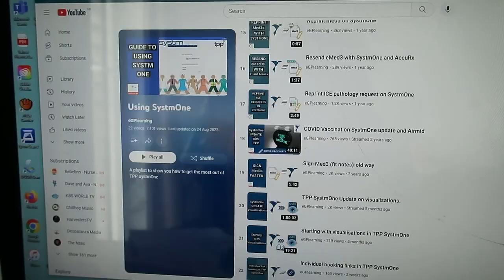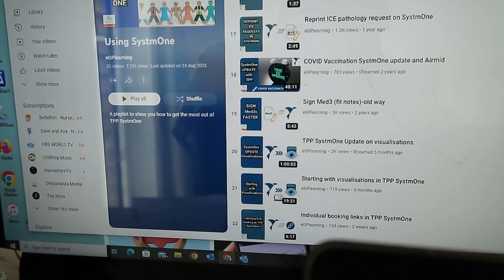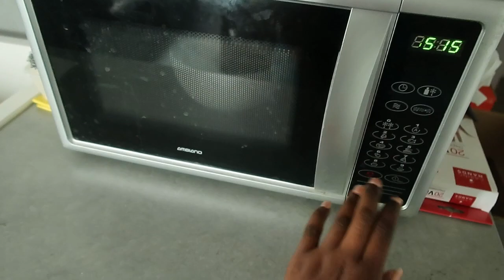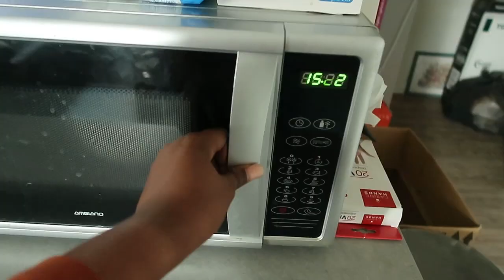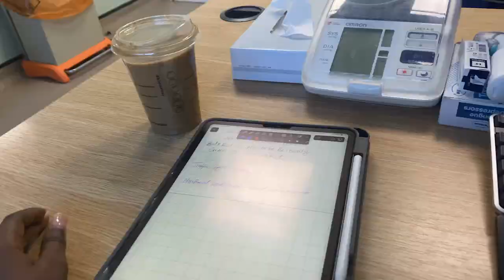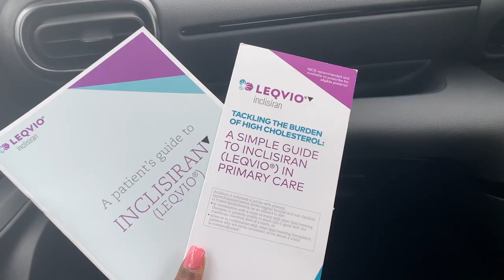My First Week as a PCN Pharmacist | Esther Bee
In this video, I'm telling the story of my first week as a PCN Pharmacist. From the nerves of getting started to setting up my office, I'll share everything with you!

Watch this video to learn about my experience as a PCN Pharmacist, from the basics of the job to the practical realities of working in a pharmacy. I'll also answer some common questions about pharmacy practice, so you can get a good understanding of what a PCN Pharmacist does. If you're interested in a career in pharmacy, then this video is a great introduction to the profession!

If you have any questions, you are free to do so by leaving a comment on any of my YouTube videos, or by following me on Instagram @esteebee_ and sending me a DM from there.

✨Happy Studying✨